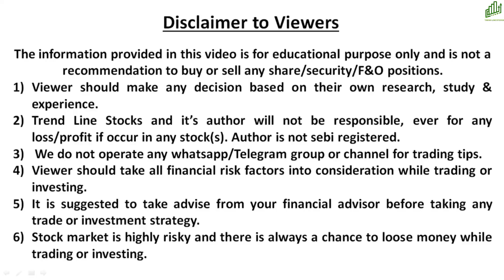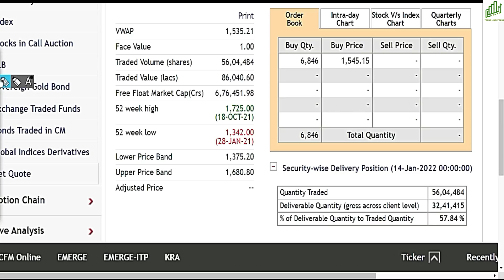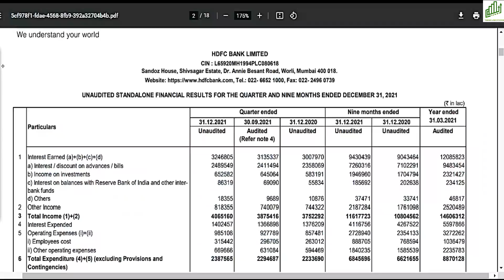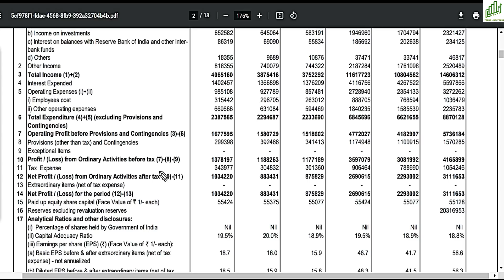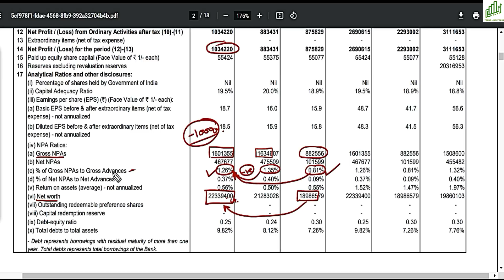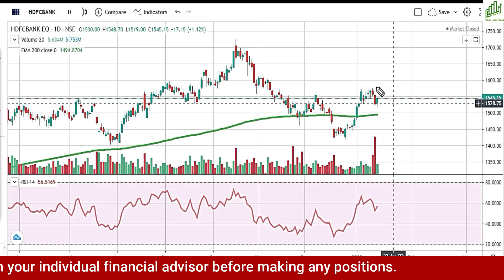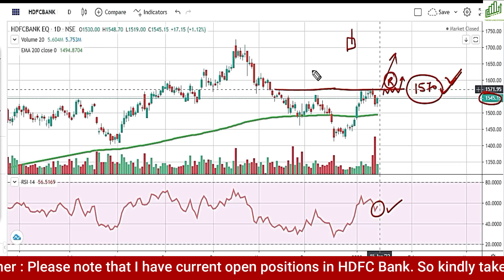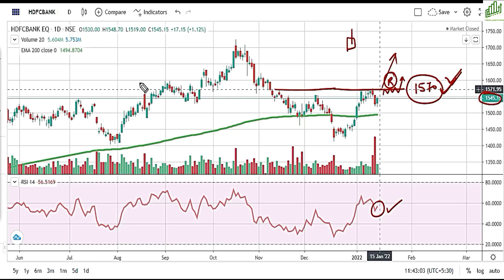HDFC BANK SHARE LATEST NEWS I HDFC BANK SHARE MONDAY TARGETS I HDFC BANK SHARE PRICE NEWS I HDFC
HDFC BANK Q3 RESULTS
BEST BANKING STOCKS TO BUY 2021
HDFC BANK NEXT TARGET
HDFC BANK SHARE DOWN
HDFC BANK NEXT STRATEGY
BANK NIFTY MOVEMENT TODAY
HDFC BANK SHARE LATEST NEWS
HDFC STOCK NEWS TODAY